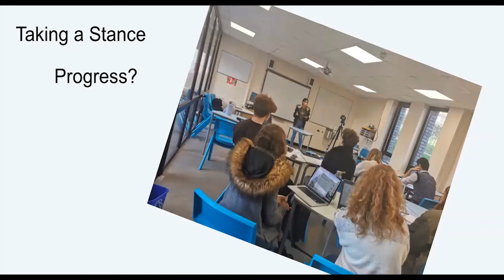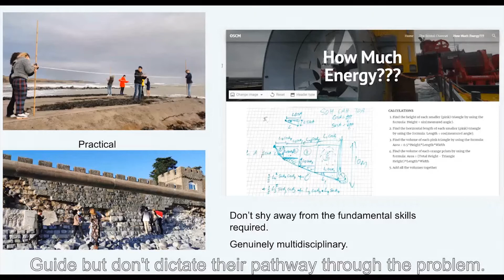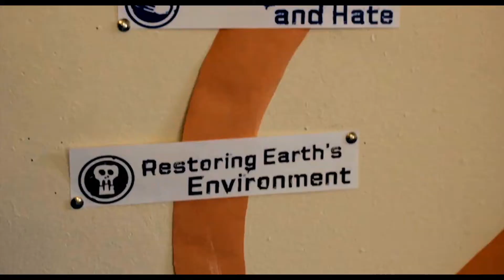Changemaker Curriculum at UWC Atlantic - Update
Showcased in this video is the latest on the UWC Atlantic Changemaker Curriculum, and specifically on the following three courses: Taking a Stance - Oral Communication, Ocean Systems and Coastal Management, Dialogue & Peacemaking.

Video created by Devi Yuliarti & Robin Kaikull (UWCA Class of 2022)